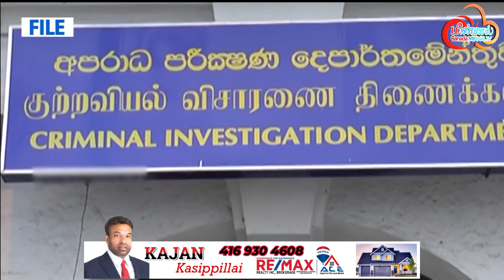canadaminnalTV மின்னல் தொலைக்காட்சியில் பிரதான செய்தி அறிக்கை 12.11.2024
news
politics
interview
history
religion